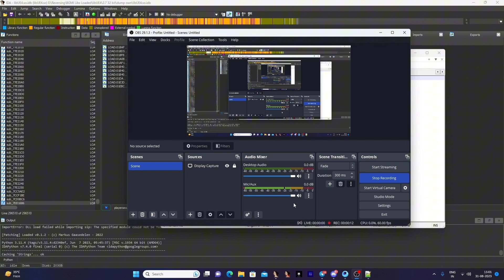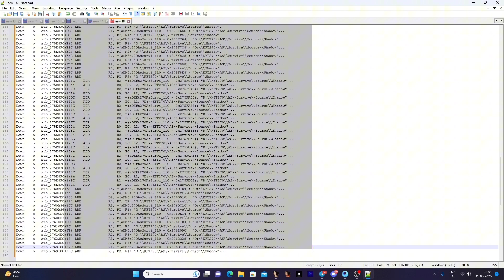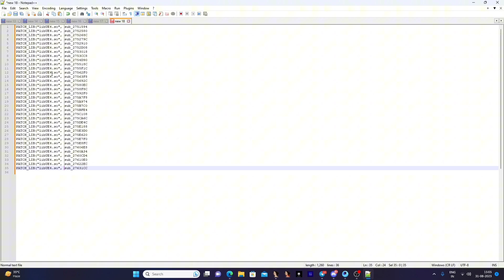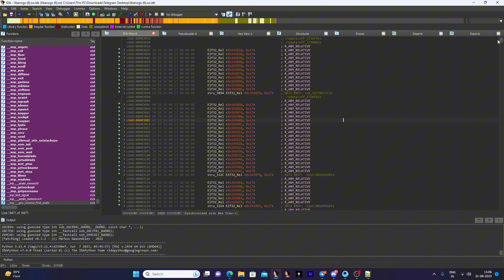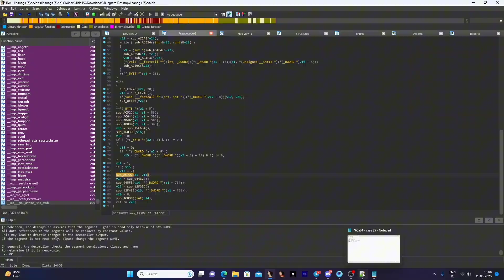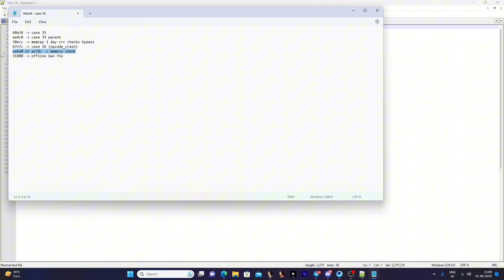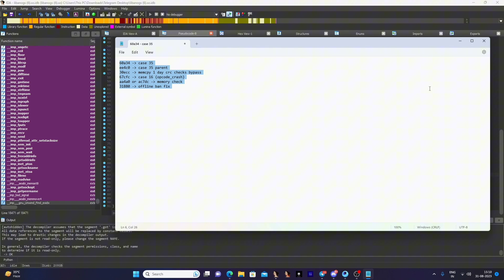Bypass Making IDA Pro Pubg Mobile!!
how to find ue4 anticheat classes offsets and how to set them in patch lib structure fast af, how main antiban offsets of dumped bypasses works and how you can make your own safe bypass (only guidance) + showed in video how people finded sub_AC7DC using sub_AA4A0 (very important) and also answered some public questions.